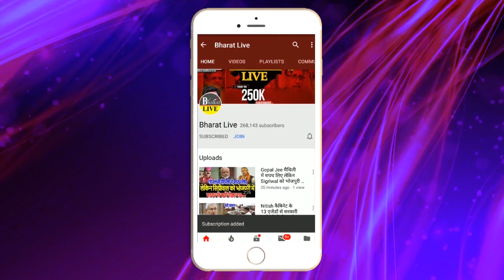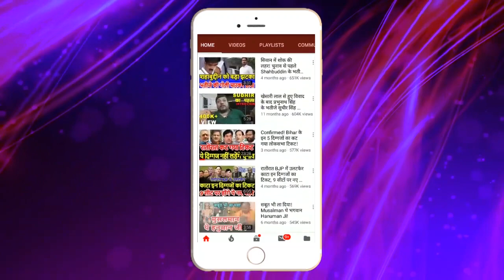तेजस्वी यादव का बड़ा खुलासा !